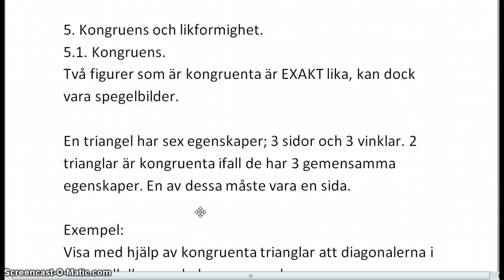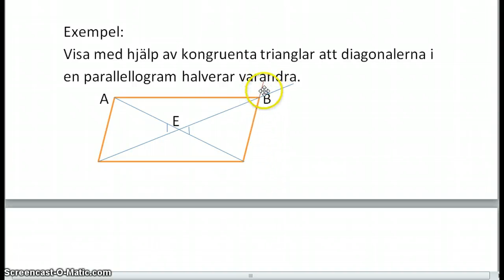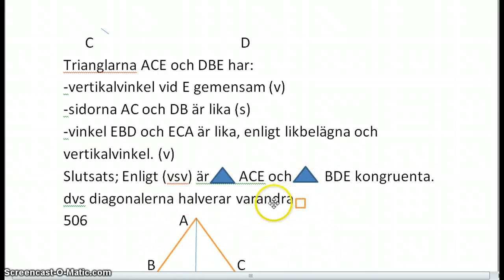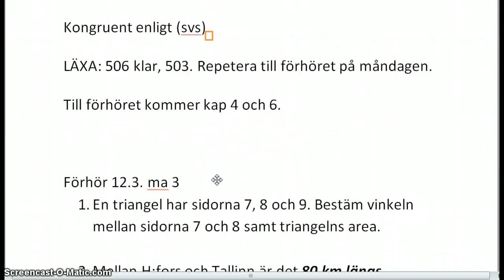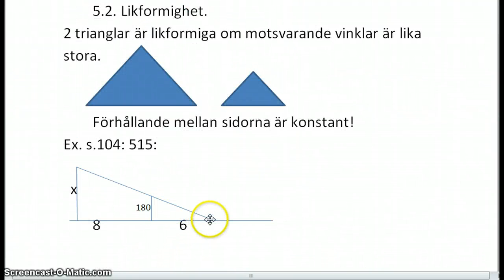kap 5.1 kongruens o likformighet, ma 3 geometri